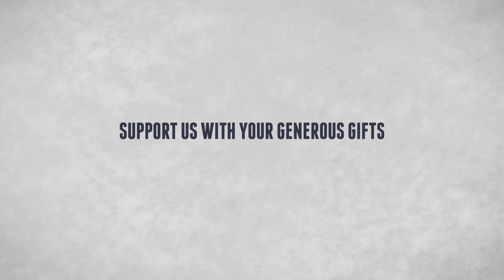Why Should We Go To Church? - Preaching By Alwyn